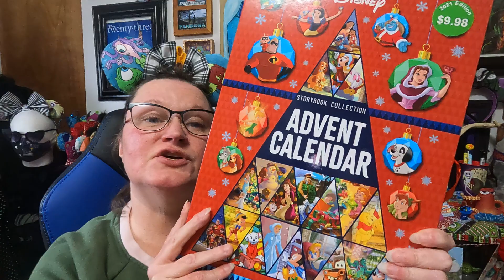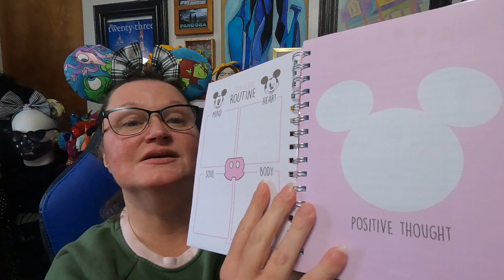A few things I got for Christmas/ What cha doing for New Years Day???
In todays video I have some things I got for Christmas. Happy New Year friends! Let me know what you do New Years Eve and New Years day.